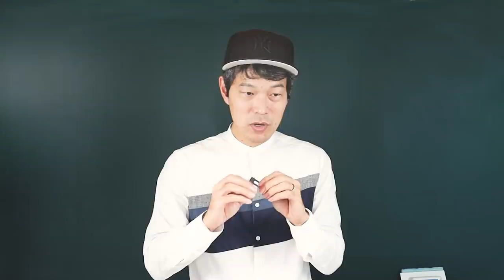세상은 당신을 어떻게 속이는가?